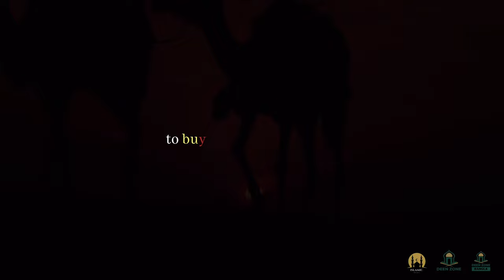WHY DOES ALLAH ENCOURAGE US TO CONNECT TO HIS WORD! LECTURE BY MUFTI MENK